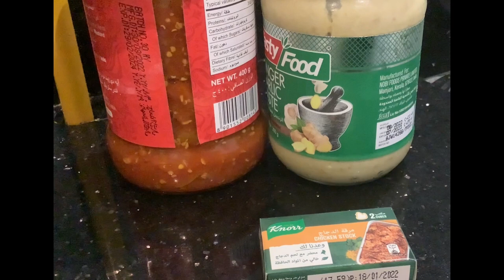Phooli poori every time /aloochanapoori /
Lahori rajab menu /poori ,aloochaney and halwa poori aloochana halwa This is traditional menu during the month of rajab .One can enjoy these simple recipes for any occasion or weekends ❤️🥰✌️